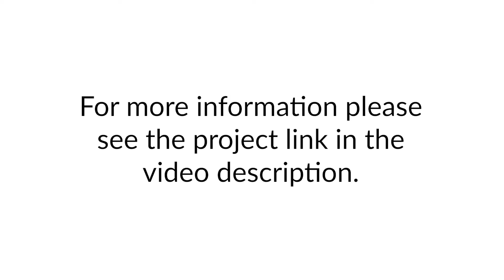Puget Sound Gateway Program - SR 509 Completion Project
Welcome to the Puget Sound Gateway Program's "SR 509 Completion Project". This Project runs from the SR 509 interchange at South 160th Street, in Burien, to the I-5 interchange at South 272nd Street, in Federal Way. The purpose of this project is to ease congestion on I-5 near Tukwila, add a southern access point to the Sea-Tac International Airport, and improve travel between industrial districts for general purpose traffic and trucks. This will be accomplished by building a new, four-lane, three-mile long "SR 509 Expressway" to bypass I-5, SR 99, and local streets.